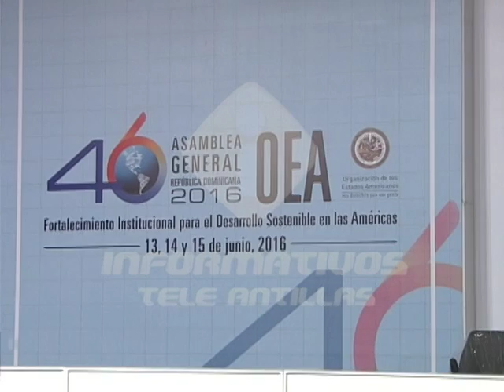Avanzan preparativos para 46 Asamblea General de la OEA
El Ministerio de Relaciones Exteriores da los toques finales al Centro de Convenciones, donde se desarrollará la asamblea 46 de la Organización de Estados Americanos, que se inaugurará este lunes.